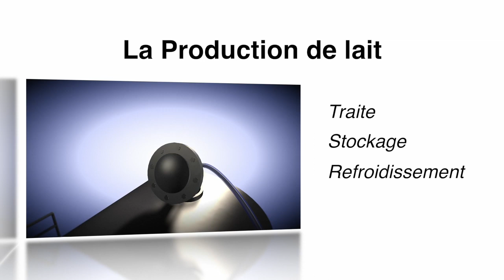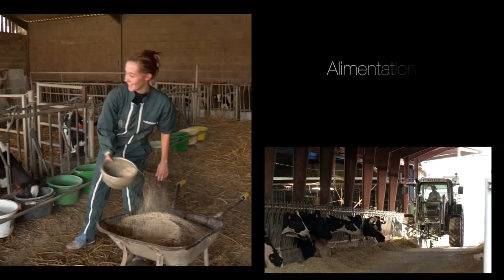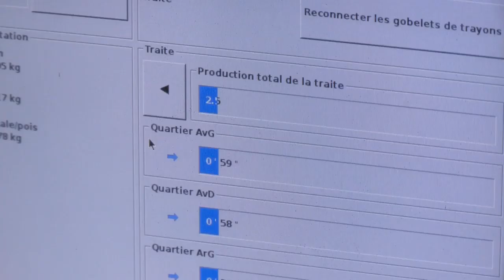L'Elevage Bovins lait en Limousin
Travailler en Limousin : Les Métiers Agricoles
L'Elevage Bovins lait en Limousin : Elever des vaches pour le lait